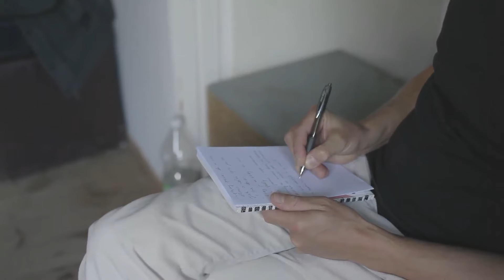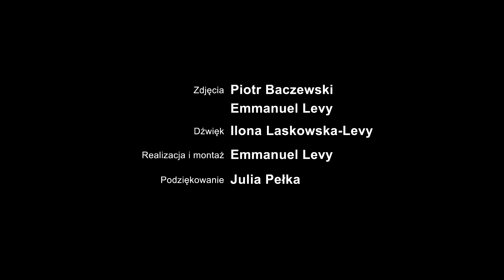„Wolny styl przyśpiewkowy po radomsku” – Andrzej Kotwiła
Film z warsztatów pt. „Wolny styl przyśpiewkowy” w ramach programu IMiT „Szkoła mistrzów tradycji” (VI edycja)

Warsztaty odbywały się w dniach 16-17 kwietnia i 11-12 czerwca  2016 roku w Ambasadzie Muzyki Tradycyjnej w Warszawie.

Mistrzowie i moderatorzy prowadzący warsztaty:

Maria Siwiec
Stefan Gaca
Andrzej Kotwiła

moderatorzy:

Marta Domachowska
Maciej Żurek
Marcin Drabik
Mateusz Kowalski
Marcin Żytomirski

Organizator warsztatów: Stowarzyszenie Dom Tańca